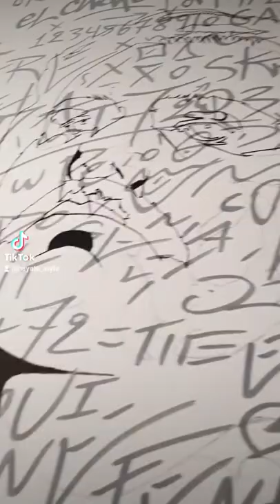Narcos Mexico Wagner Moura spraypaint portrait